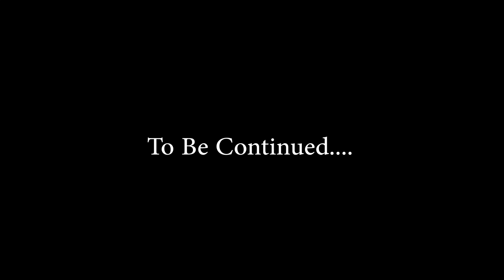تاكي - بيبي (النسخة الأصلية) 2021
إنتظروا فيديو "بيبي" قريباً.
للإستماع على كل المنصات الموسيقية بدقة عالية :
Written & Mixed & Masterd By : TacKy
فولو تاكي :-
انستقرام @t2cky
سناب جات @t2cky
Follow TACKY :-